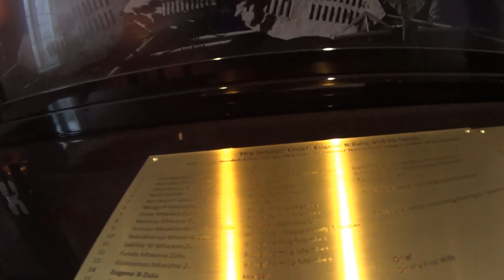Жить - Хорошо. А ХОРОШО жить - ЕЩЕ ЛУЧШЕ))))